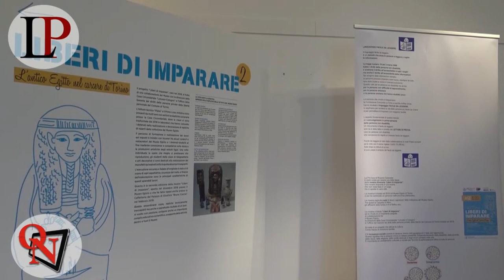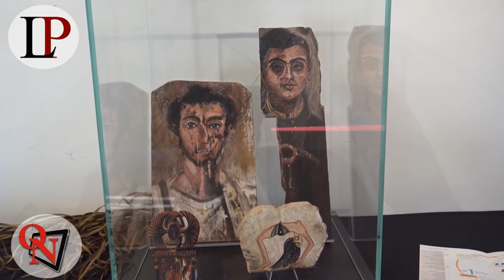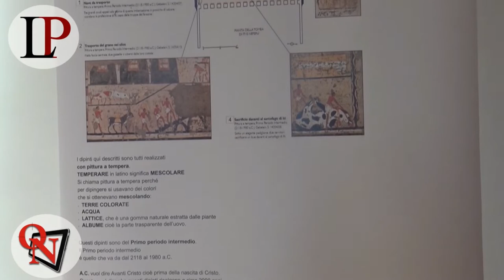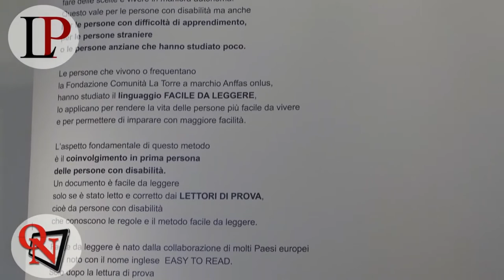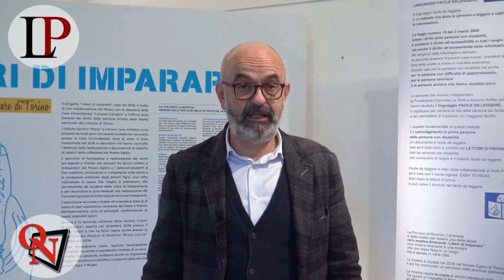Rivarolo Canavese - Anffas e Pro Loco uniti per la Mostra "Liberi di Imparare"